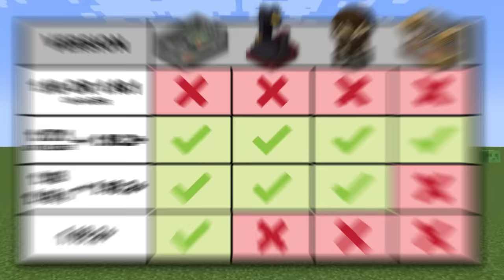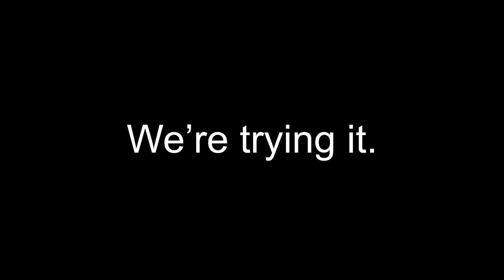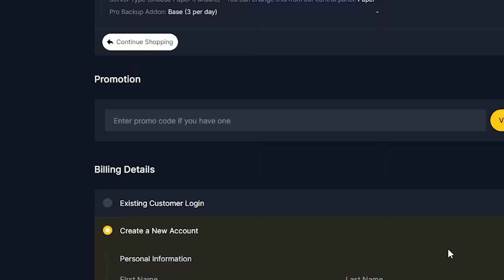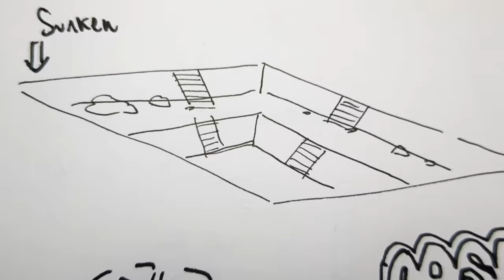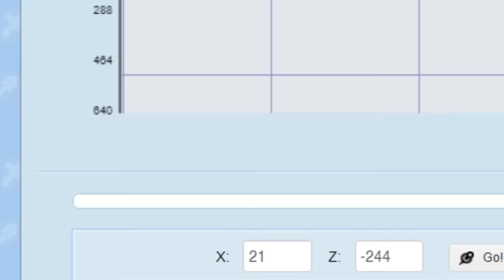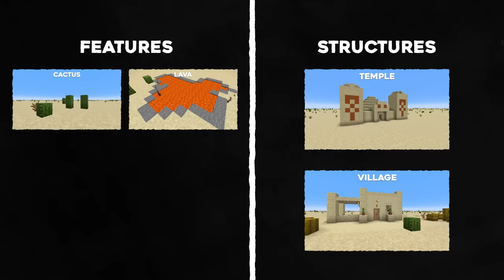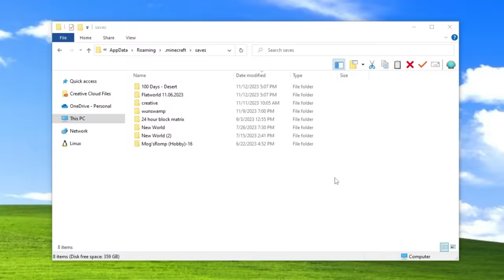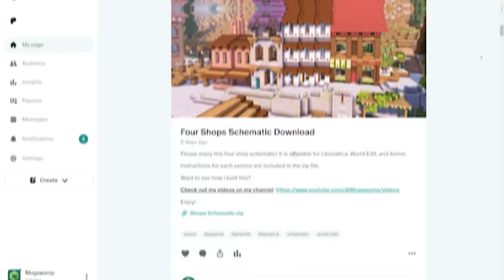100 Days in the Desert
Mogswamp - 100 Days in Superflat Desert Preset

Editing by @iChuckBricks
Iron Farm - @@Avomance
Auto Crop Farm - @mysticat
Villager Breeder -  @LogicalGeekBoy
Blaze Farm -  @OinkOink

The light level mod I use is called MiniHUD

Music Attribution:

10:06
"Rainy Day"
by Souichi Sakagami / Trial & Error

42:46
K.K. Cruisin' - True Remix
by Mesmonium

PLAY WITH ME ON THE MOGSWAMP SUPERFLAT SERVER:
Server IP: play.flatnet.gg
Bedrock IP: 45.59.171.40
Bedrock port: 25565

LINKS